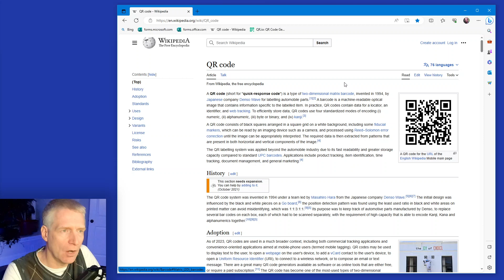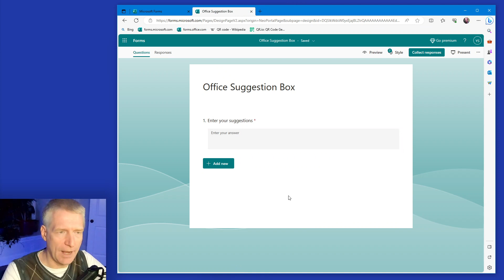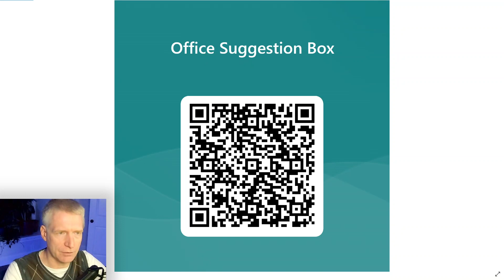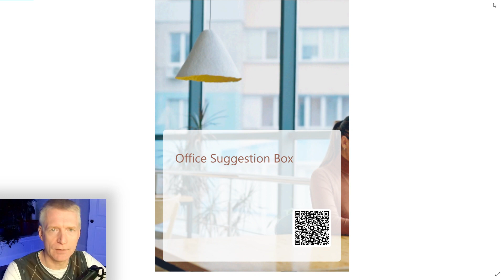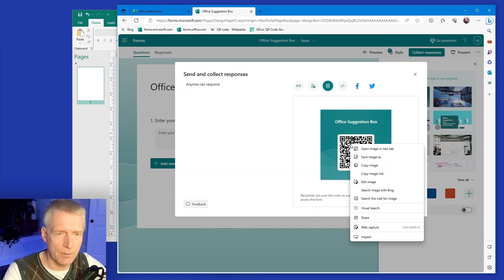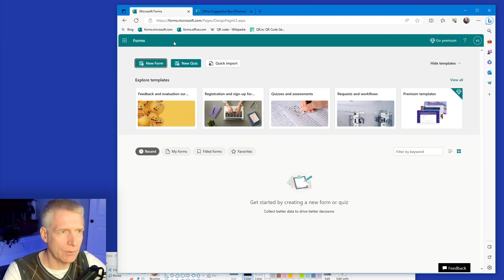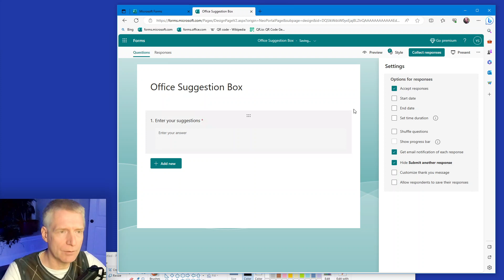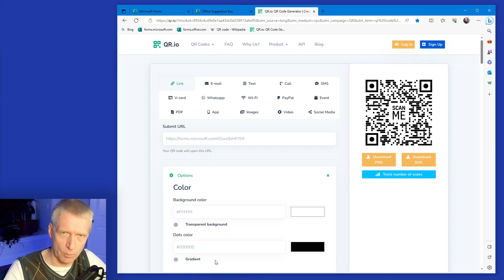Microsoft Forms - QR Codes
Microsoft Forms I am a Microsoft Employee working on the Microsoft Forms team and in this video we look at sharing a form using QR codes. This can be very useful for collecting feedback from a specific location, like a place that needs cleaning, a business or using it as a modern office suggestion box.

00:00 - Introduction
00:24 - QR code usages with Forms
01:13 - What are QR codes?
02:26 - Creating a modern suggestion box
03:49 - Styling the form
04:10 - Preview the form desktop & mobile
04:30 - Sharing the form using a QR code
05:38 - Printing options with different styles
06:25 - QR code screenshot
07:59 - Copy the QR code from the web page
08:50 - QR code in Microsoft Publisher
09:33 - Getting response notifications
10:24 - Other settings
10:55 - Fun QR code formatting
12:16 - Conclusion